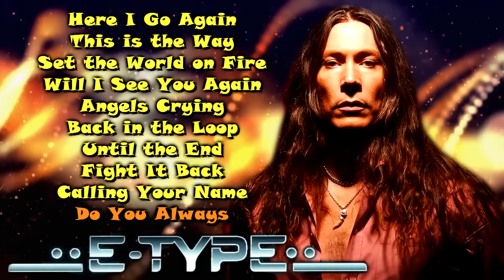E-Type - Greatest Hits . The Best Music . Best Songs